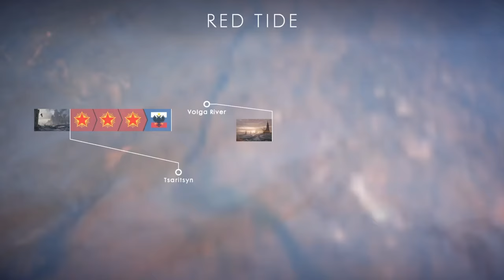FLASHBACK : MVP on Battlefield 1 Tsaritsyn Operations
Date stamp 25 May 2018